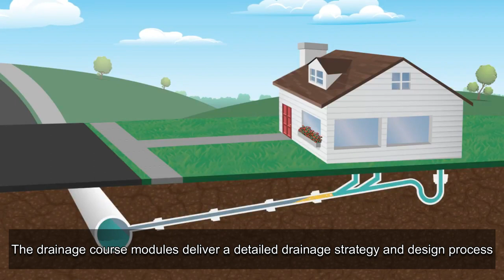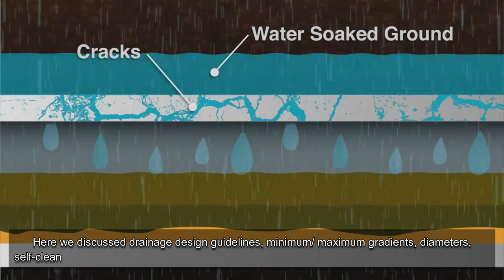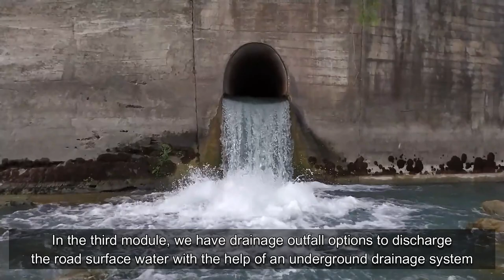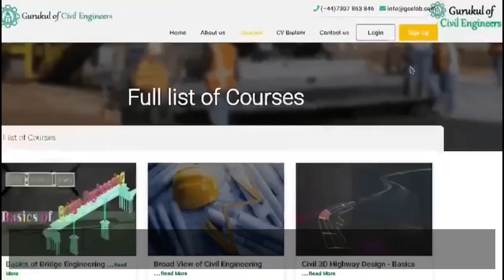Drainage Engineering Course | Drainage Design Course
Searching the internet for a good drainage engineering online course and couldn’t find something good at an economical price?

That’s why we developed our drainage engineering course. To understand what is covered inside the course, please see this video for details:

The drainage course modules deliver a detailed drainage strategy and design process. where we covered from basic points like where you may get a job as a drainage engineer to an overview drainage modelling, network modelling, catchment area calculation, a brief outline of Sustainable Drainage Systems, etc.

Overview
GCELAB.COM (Gurukul of Civil Engineers)) is India’s leading Online Civil Engineering Technical & Professional training platform. The training Modules are developed with extensive research of the civil engineering industry, their current demand, the latest design software requirements & construction practices. We assist corporate to recruit Employable Candidates.

Why GCELAB.COM?

Course Content
Course content enriches with current Industry demand, the latest design software requirements & construction practices.

24 X 7
 Online Access & Data Security
 Email Notification
 Resume Builder

GCE not only provides a training platform to Students but also to Professionals to enhance their Capabilities and Stand-out from the Crowd. GCE likes to Mentor their Students from College Days to 1st day of their Professional Careers till the age of Retirement.